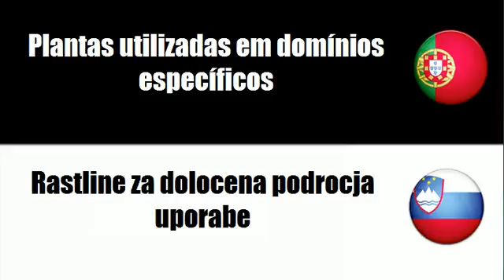Português+Esloveno = Plantas utilizadas em domínios específicos